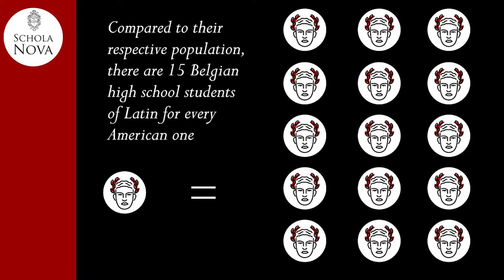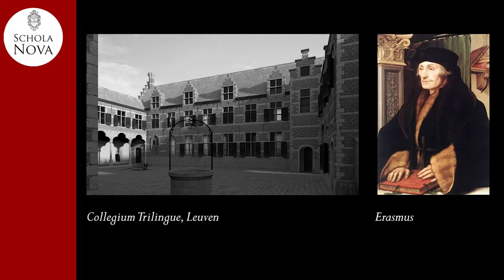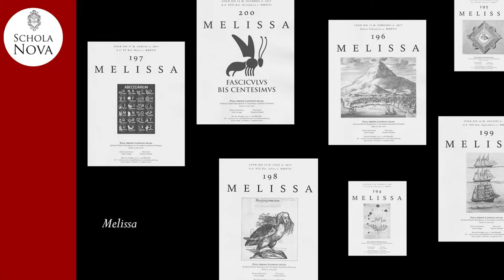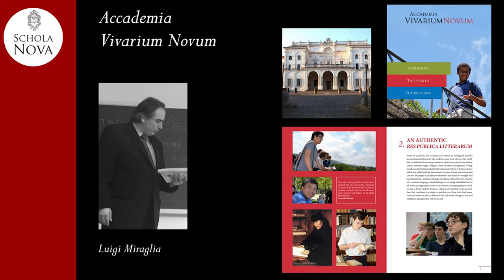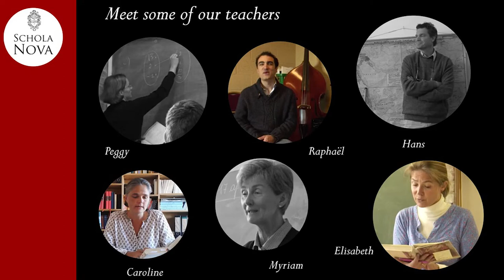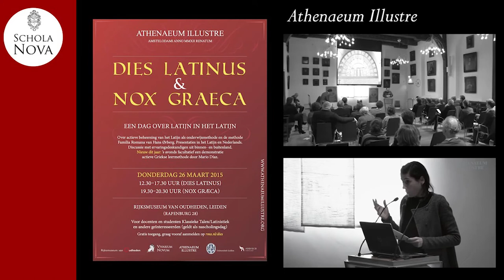Jules Culot - Schola Nova: A School of Life